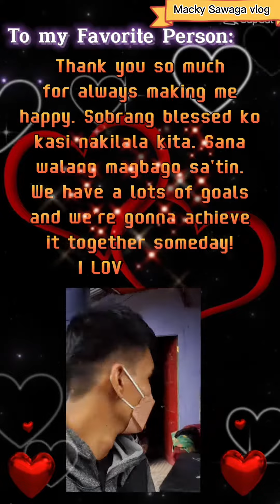flex ko lang mga kaibigan ko true friend's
flex ko lang mga kaibigan ko